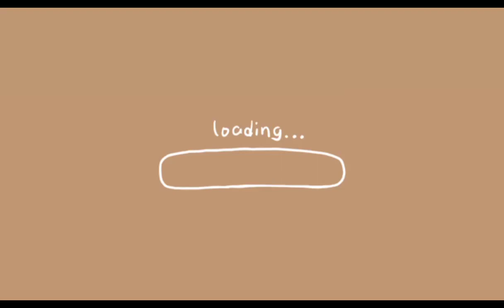forced to get married to my enemy part 4/Roblox gay love story/Ft: Kissing and dirty talk.